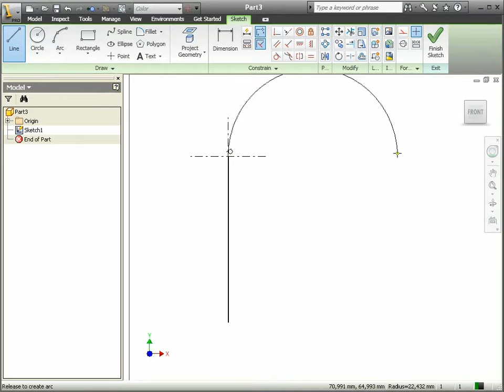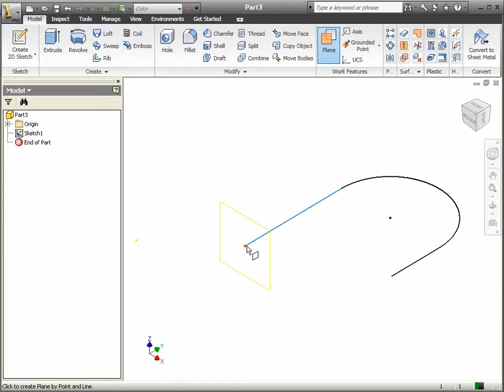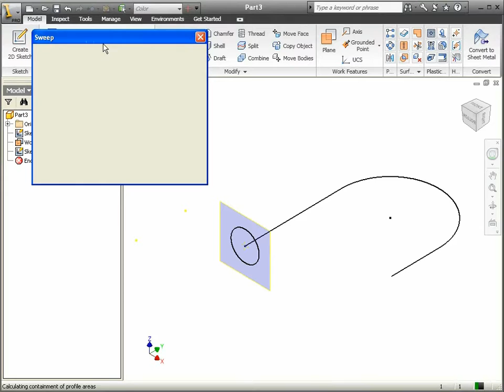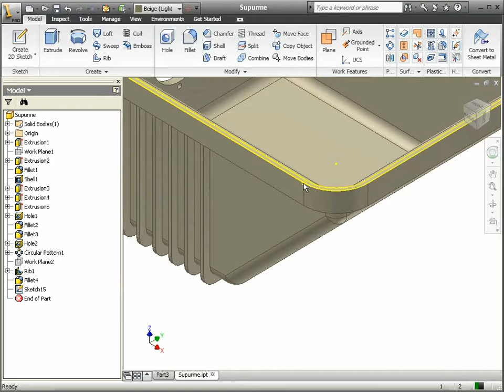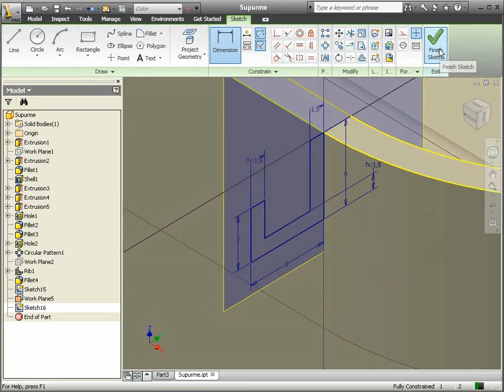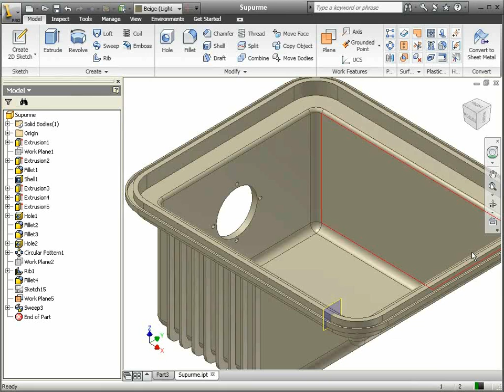20 Autodesk Inventor - Sweep